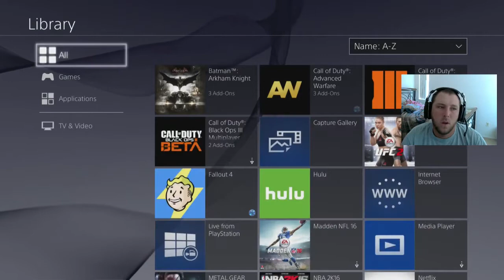Fallout 4: Automatron DLC Problems: Why I Hate Sony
If you want to donate and help grow the Channel and progress use the link below or on my channel page!